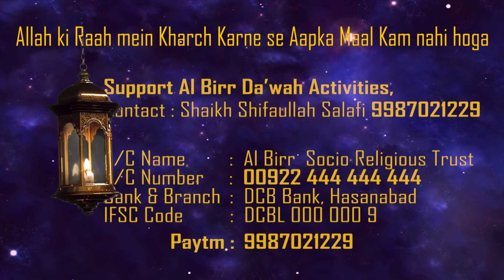TOHFA-E-RAMADHAN_EP-17_Safar Ke Dauran Roze Se Mutaliq Tamaam Zaruri Masail || Shaikh Arshad Sikrawi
TOHFA-E-RAMADHAN is a Special Video Series by ALBIRR TV on Different Topics related to Ramadhan.

Support Al Birr Dawah Activities.
Account Details 🏦
Name  : Al Birr Socio Religious Trust
Bank   : DCB Bank
A/C No. : 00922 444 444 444
Branch : Hasanabad
IFSC : DCBL 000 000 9